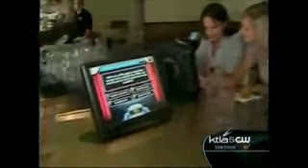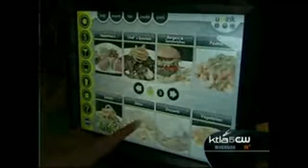KTLA Evening News: uWink Opening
KTLA Evening News' Greg Weissman covers the grand opening of uWink Restaurant - an interactive dining experience located in the heart of Hollywood at the Hollywood & Highland complex. Guests order all of their food and drink via touch screen terminals at each table and can use those terminals to order up games while they wait for their food to be delivered.